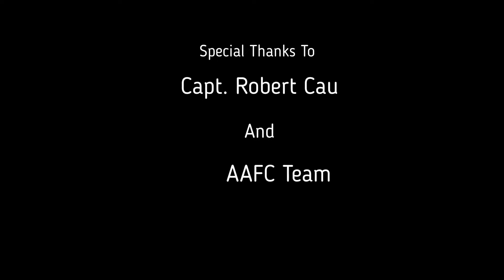CAPT CAU LANDING EXERCISE WITH CTSW # 1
Landing Exercise
Plane Type CTSW
Engine Rotax